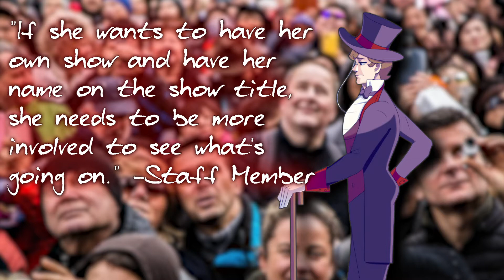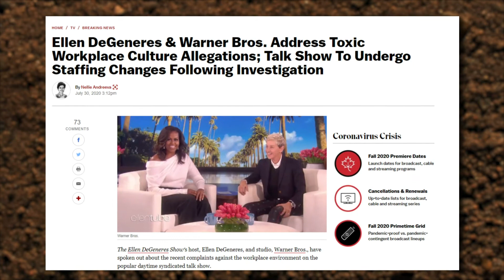TRO Edit Ellen Draft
Dumping this here because I was initially slated to edit a segment of TRO's video on Ellen but wasn't able to complete it. Rather than let the edit fall into the aether I've decided to just upload the raw draft of it here complete with the funny rendering error at the beginning when he says "show"